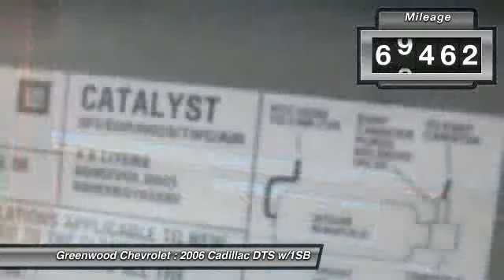2006 Cadillac DTS w/1SB Fort Meade FL 33841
2006 Cadillac DTS w/1SB